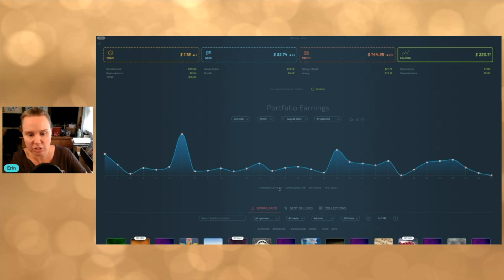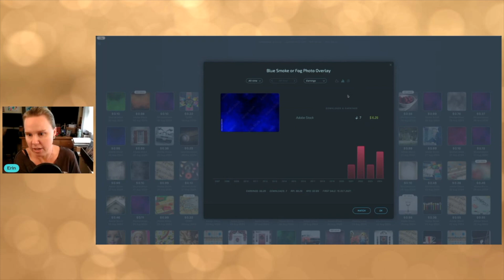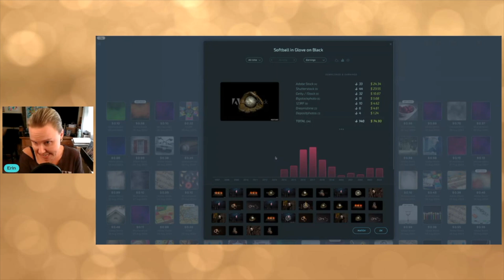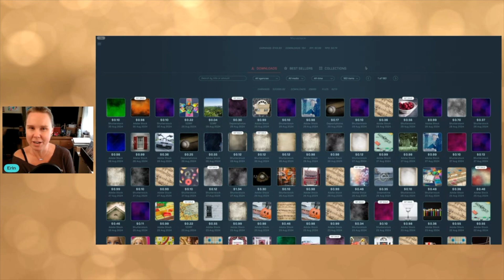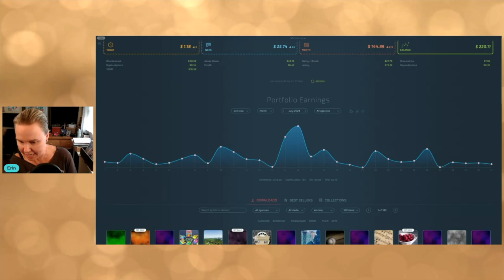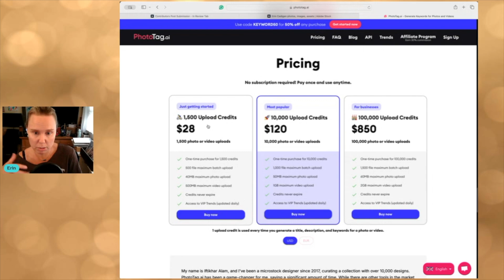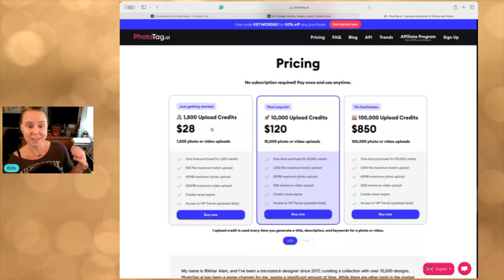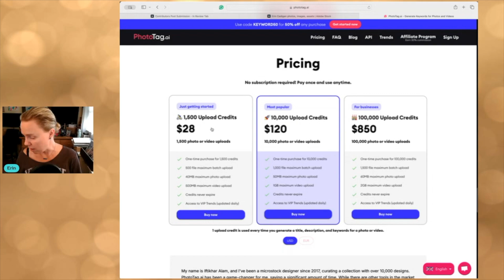What's Selling Now? - End of Summer, Fall Beginning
In this week's video, I discuss what's selling now and if I think the summer slump is over. I also talk about a new AI keywording program that I'm trying out.

Looking for a quick, easy, and accurate way to title, describe, and keyword your images? Check out PhotoTag.ai!

For prints of my work, check out the following sites!

Stock Photo Sites to Check Out!

*My equipment and software list:

Primary Camera Body - Canon 5D Mark IV (Body)
Backup Camera Body - Canon 5D Mark II (Body)
Canon 70-200 F/2.8 Lens
Backdrop Stand